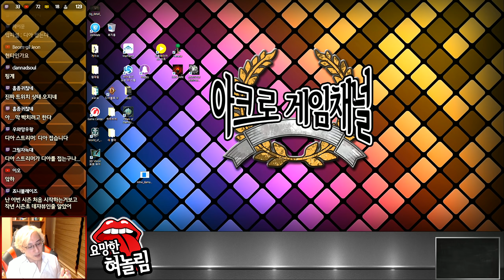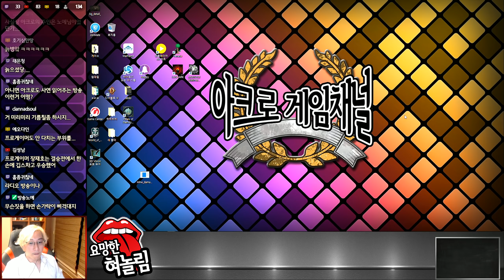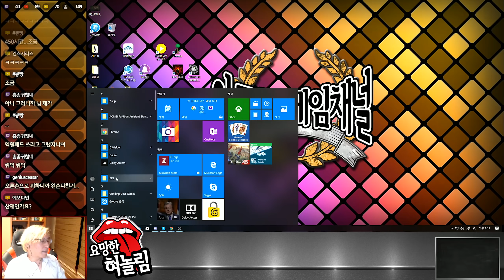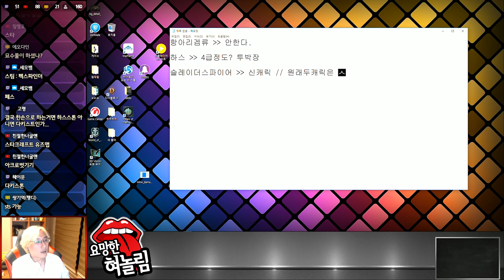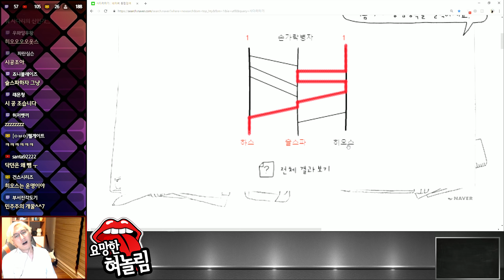요망한 혀놀림)#15. 아크로가 디아15시즌을 손절하는 이유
연속 무변화시즌이라곤 하지만 이제 시즌 1주일도 안지났거든요.
그런데 돌연 아크로가 디아15시즌 손절을 선언합니다!
아니 대체 왜요? 우린 뭐 먹고 살라고!(편집자의 개인적 의견입니다)